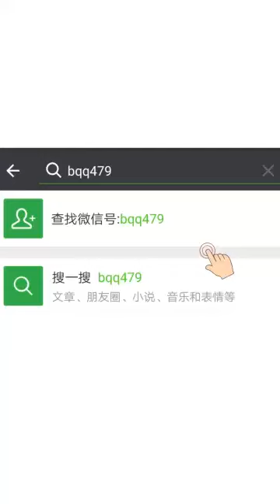Puente de cristales que miedo jajajajaja